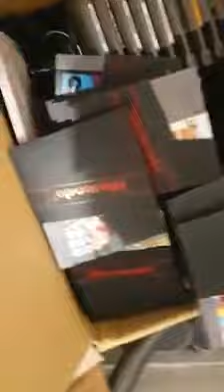Incroyable lot retro-gaming trouver par mon fils en vide grenier énorme lot nintendo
Une supernes nes n64 game cube 2 ds incroyable lot